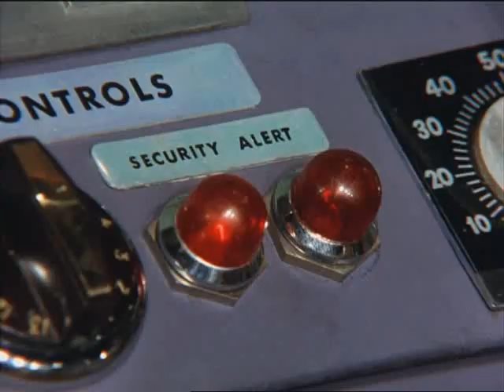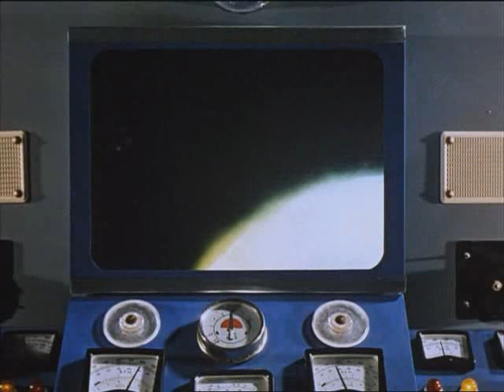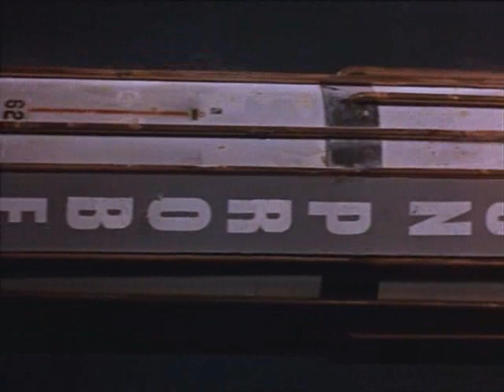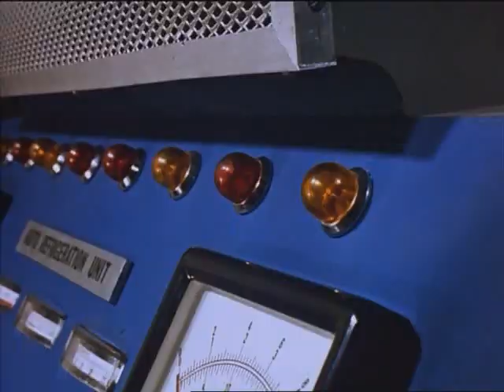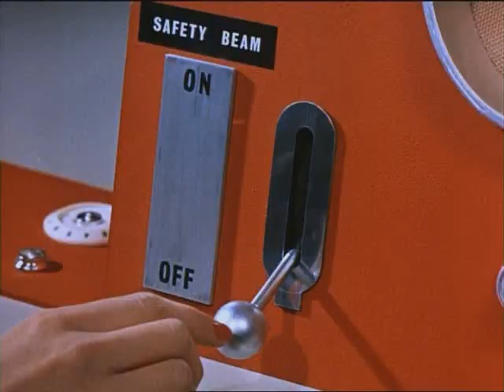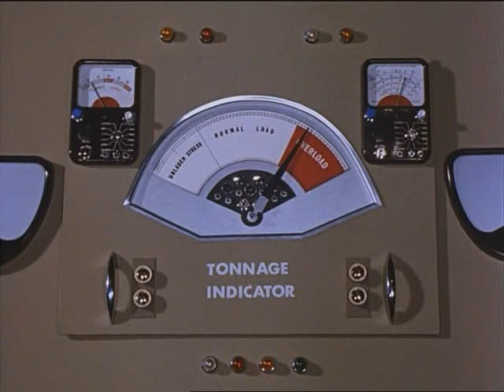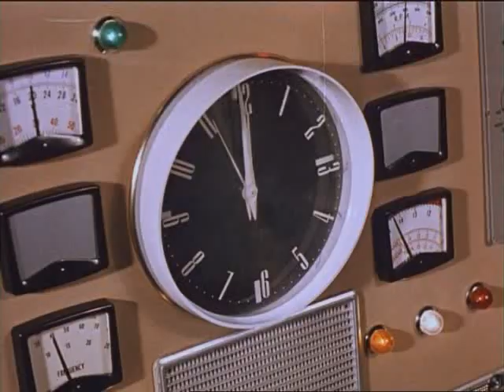26 Thunderbirds Security Hazard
The Tracy family cannot help but reminisce about their many successful missions after a young boy infiltrates the island. They are nevertheless burdened by the problem that the boy knows their identity and the location of their base – until Jeff realises that they can use the boy's dreams to their own advantage. Includes clips from "End of the Road", "Sun Probe", "Trapped in the Sky" and "Day of Disaster".